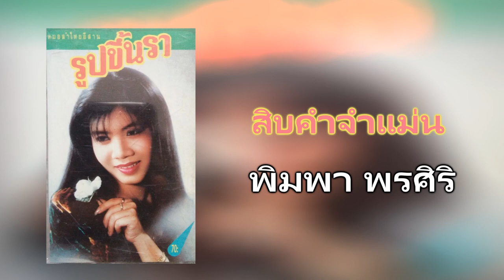10.สิบคำจำแม่น - พิมพา พรศิริ [320Kbps] (ชุด รูปขึ้นรา) Cassette